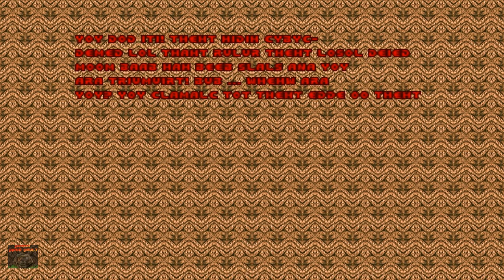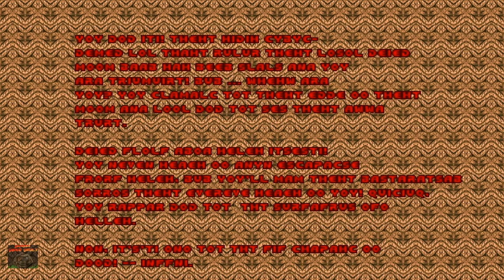Doom Mod Showcase - DooD, Episode 2, Part 2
Pushing part 2 of E2 out of the way.

A mindfuck mod known as DooD by DeXiaZ and others, which idea came from someone making a half-mirror image of the Doom 4 cover picture.